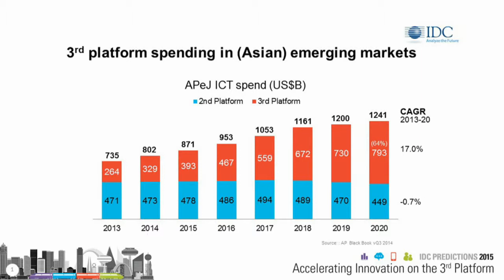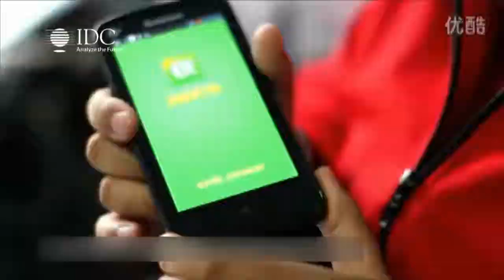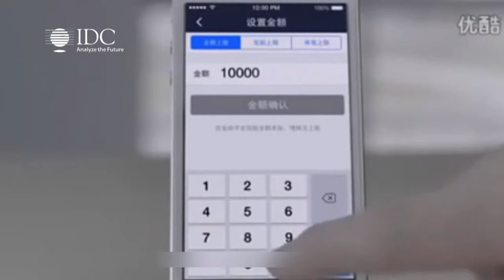IDC Directions 2015: Accelerating Innovation in the 3rd Platform Era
Listen to Sandra Ng, Group Vice President, Practice Group, IDC Asia/Pacific, speak at IDC Directions 2015.

We are officially in the "Innovation Stage" of the 3rd Platform era where innovation is no longer just an invention; it now implies organizations are leveraging innovation to be commercially viable, causing disruption and creating competitive advantage.

In emerging markets where innovation traditionally lags behind mature markets, the consumerization of IT and socialization of the Internet have fundamentally changed things.

Today, we witness groundbreaking innovations including China's AliPay money fund business model, Korea's Samsung nano technology–enabled scent-emitting smartphone prototype and Singapore's first-of-its-kind robotics-operated hospital beds, to name just a few.

These innovations are and will disrupt their respective industries creating new consumption, operating, and business models.

This is becoming the central theme of the 3rd Platform where technology is at the epicenter of the broader economy. Commercial, personal, public, skills, data, and start-up sectors are all impacted by the technology industry.

We are moving from high-tech to an industry-tech world where industry, commerce, and consumer intersect with technology in a powerful and meaningful way.